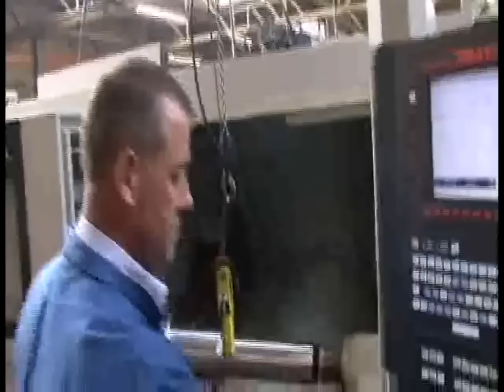Manufacturing in a challenging environment - PRV Engineering Ltd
In a world of rapid change, and intense global competition, manufacturing remains an integral; part of the UK economy.

Leading manufacturers in the UK are at the forefront, turning technological change and the increasing openness of world markets to their advantage. This excerpt from a recent Sky documentary focuses on PRV Engineering from South Wales.  Their Managing Director, Simon Jones explains how, starting off 25 years ago in Food Packaging changed it's direction in 2000 becoming an Engineering, Fabrication & Construction company.

Focusing now on CNC Engineering, Fabrication, Site Work & Construction they provide a wide range of services to many industries.  Their main objectives are to deliver the best possible service they can from the quotation right through to the end product being delivered, their clients get the best possible experience and that's what differentiates them from the competition.

PRV work right across the UK and internationally, in fact 25% of their business is export, most going to the Middle East and now too in the expanding European market place.

The main industries are High Voltage Power Gear, Railway Industry (both track and train), Materials Handling Equipment, Deep Sea Valves, Oil & Gas and the Semi-conductor Industry.

PRV's Niche is they offer a vast range of services all under one roof, so that companies can come to PRV with one purchase order and get everything there, rather than having to do a multitude of purchase orders and having to things around the country.